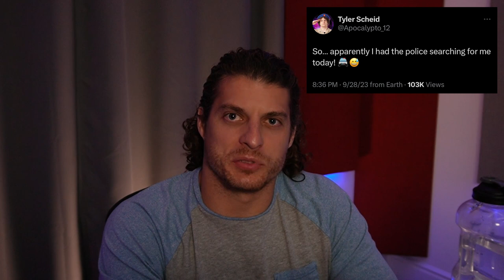I Was Being Hunted by the Police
Remember when I tweeted that the police were searching for me!?
Well here is the story as promised, enjoy it!